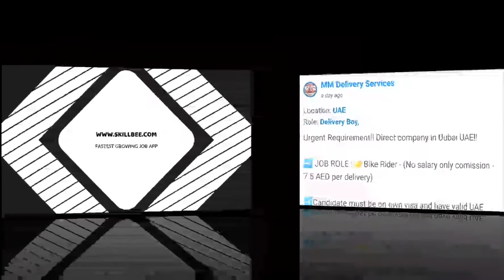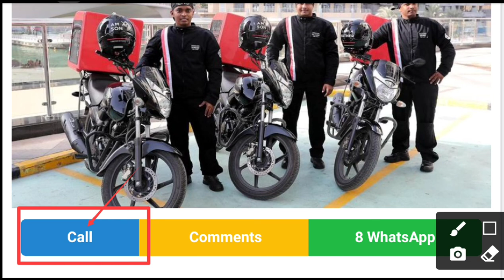5630 - JOB IN UAE || MM Delivery Services ||➡️ JOB ROLE : Bike Rider - salary- 7.5AED per delivery➡️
4.. company name--MM Delivery Services

➡️ JOB ROLE : 👉Bike Rider - (No salary only comission - 7.5 AED per delivery)

➡️Candidate must be on own visa

➡️Bike + Sim Card will be provided

➡️Location - Al Barsha Dubai